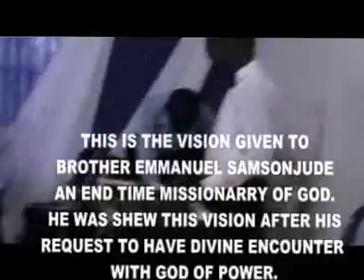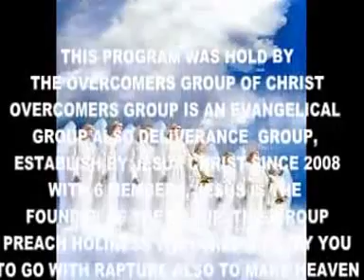THE MANIFESTATION OF PENTECOSTAL POWER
THIS IS OVERCOMERS GROUP OF CHRIST MESSAGE MAY 29TH (SECOND DAY ) CONFRENCE
BY EMMANUEL SAMSON JUDE